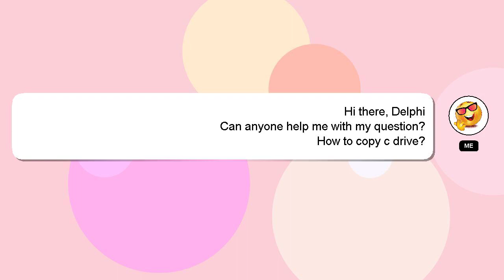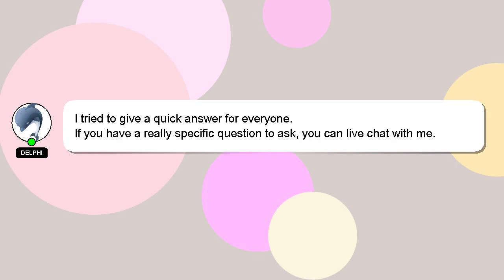How to copy c drive?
A brief presentation of myself, Greetings, my name is Delphi. Let me aid you in resolving any queries you may have. - How to copy c drive?

If you have more specific query you can comment or chat with me  and let me know your queries. I will express my appreciation for your answer by 'hearting' it.

*2 What we are experimenting :*